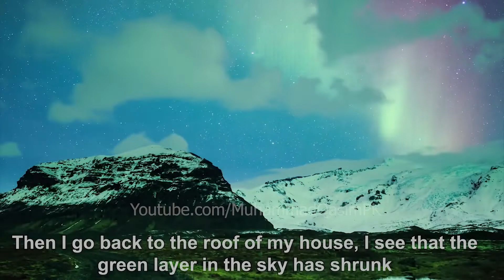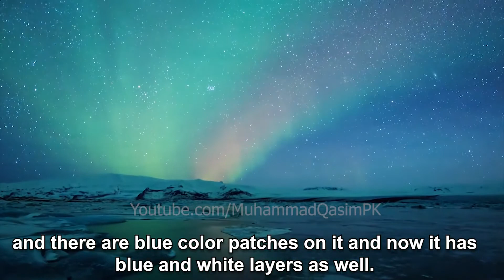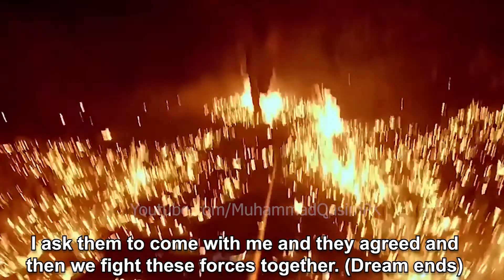Illuminati Plans to Control the World War against Muslim Ummah | Dajjal and his Army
An indication of how the evil forces are trying to control the things in their favor and against the Muslims. Plane crash symbolizes something important and the color in the sky might mean the enemies colors or their flags, Allaah knows best. illuminati are preparing a stage for the arrival of dajjal. they are the forerunners of dajjal.